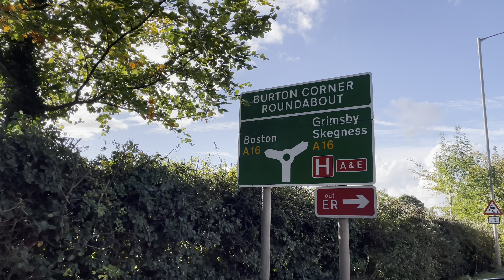Boston Fair October 2021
Yesterday We Visited Boston Funfair For Their Half Term Fair On Central Park! It Had A Cracking Lineup With Some Brilliant Machines That Were Running Really Good Cycles 🎠